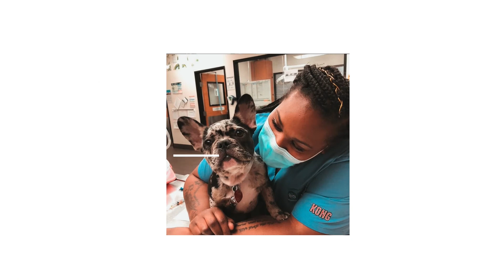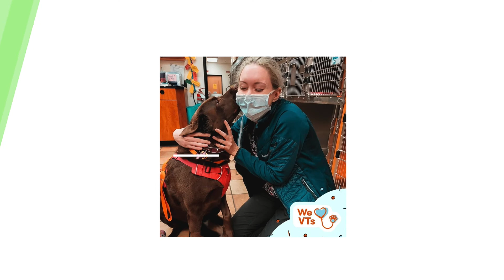Banfield Pet Hospital